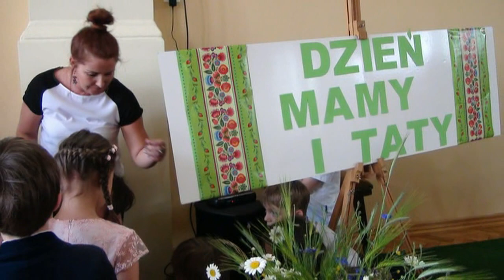Dzień mamy i taty u Kubusia